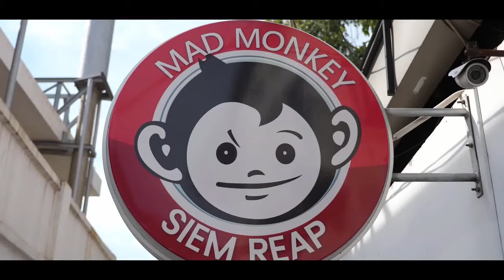Mad Monkey Boat Party Siem Reap